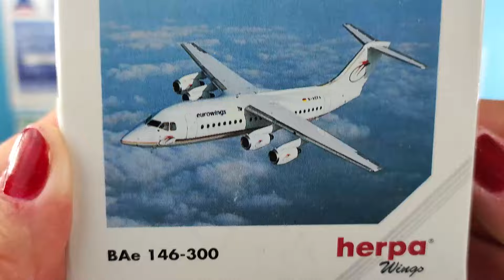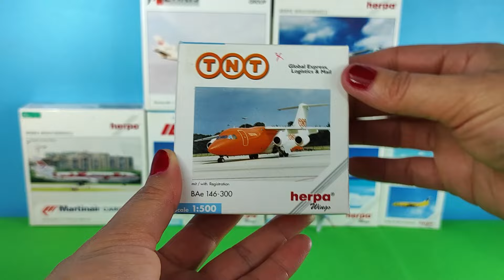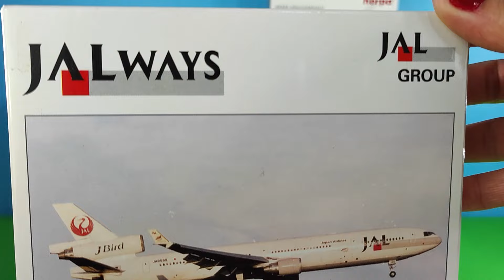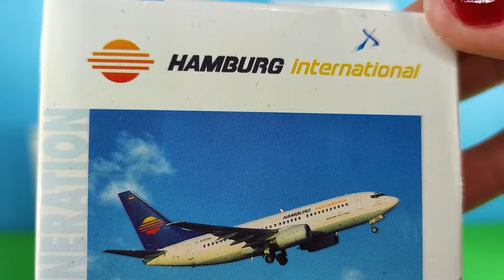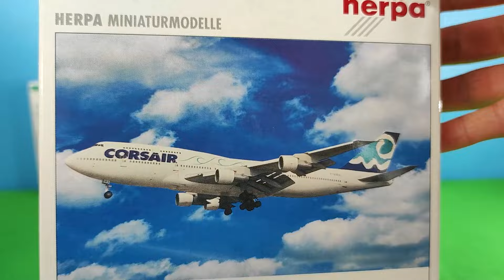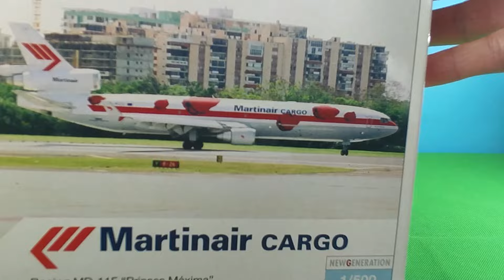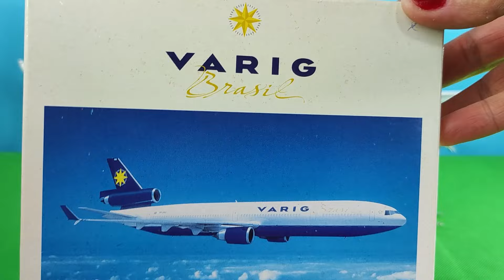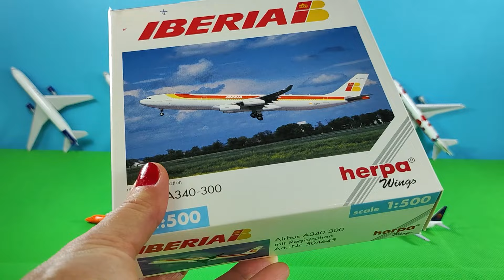Unboxing best planes: Boeing 737 757 777 Airbus A380 350 Hong Kong DHL Indonesia USA INDIA models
Kuwait Air Boeing 737

 Eva Air Airlines Airbus A380

F-14 plane

Transporter plane FT 910
Korean JINAIR Boeing 737

Philippines Airbus A380

Boeing B737-800 Indonesia Merpati Airlines

Airbus A320-200 Air Asia airline dragon

Satena Airlines Colombia Fokker F-50

Air SDA ShanDong Airlines Boeing 737